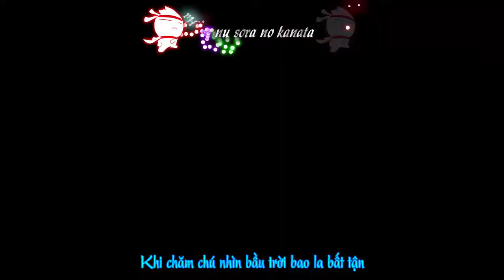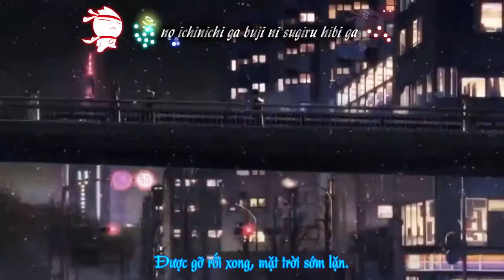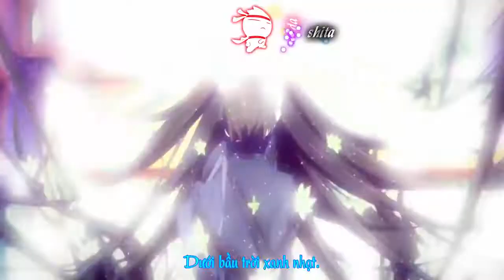360AT - 花のあとさき - Hana No Atosaki - The Both Ends Of A Flower MAO AMV [Kara + VietSub]